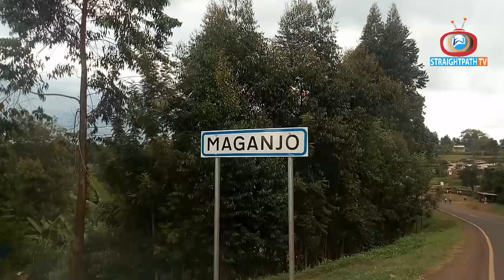Ombi kwa Waislamu la kumalizia nyumba ya Imam katika msikiti wa Mukurwe-ini